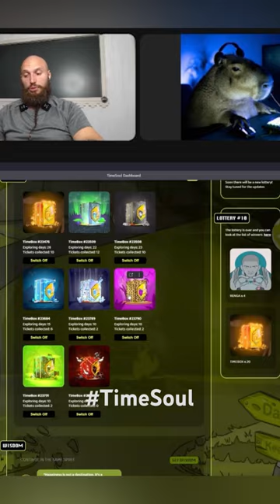Минт сурикатов 26 сентября в